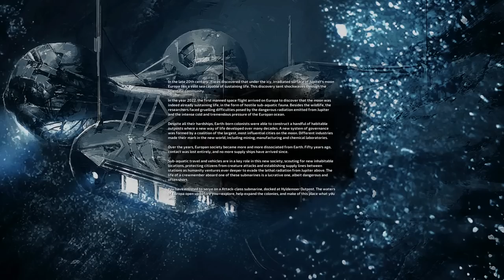Charborg Streams - Barotrauma: GETTING CRUSHED BY THE PRESSURE OF THE OCEAN 😊